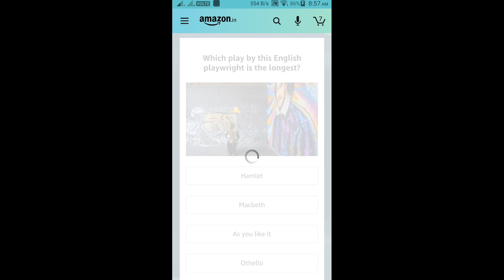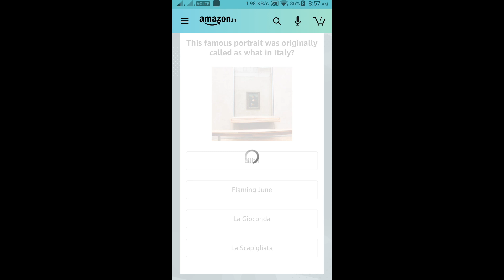Amazon Quiz Of The Day Quiz Answers Today Win 5000 Amazon Pay Balance 24 February 2021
Hi Friends !!!

                       (No Pressure)
👉Upi Id : smartinfotechonfactz@ybl
Hi Friends !
👉Buy From Here :
👉Apparel & Accessories
👉Books
👉Health & Beauty
👉Luggage
👉Pet Supplies
👉Shoes
👉Sports & Outdoors
👉Video Games
👉Watches
👉Electronics
👉Mobiles & Tablets
👉Smart TV
👉Streaming Clients
👉Monitors
👉Desktops
👉Networking Devices
👉Scanners
👉Printers, Inks & Accessories
👉Computers
👉Soundbar Speakers